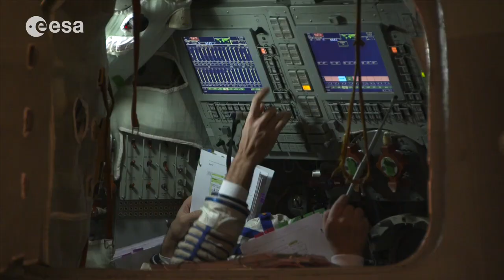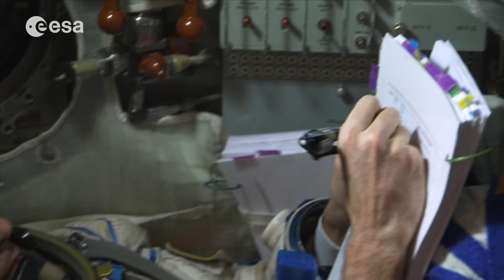Soyuz training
In the run-up to his Volare mission, ESA astronaut Luca Parmitano explains how important training is for the Soyuz spacecraft that will bring him to the International Space Station in May.